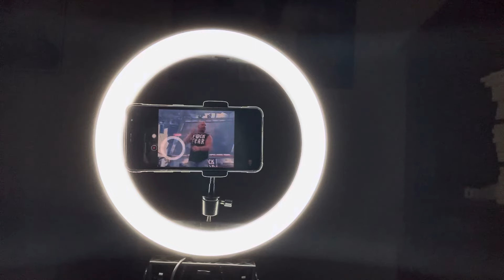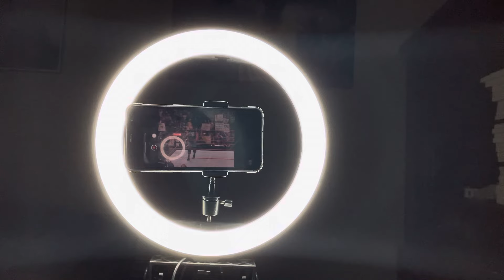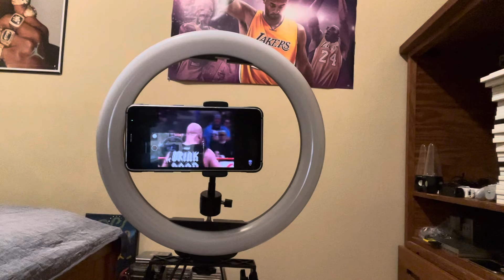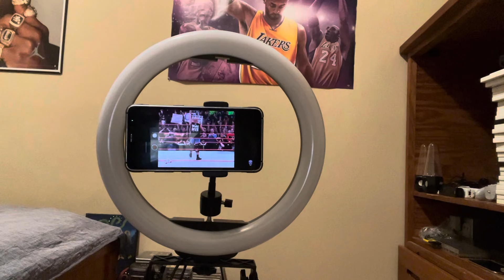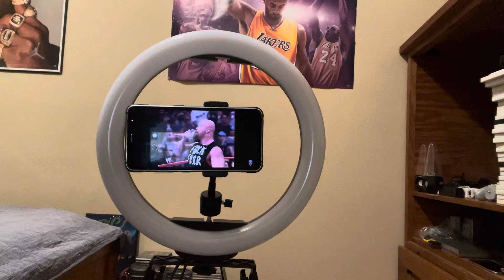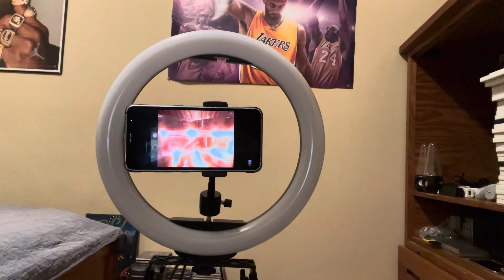20 years of Stone Cold Steve Austin ordering Mick Foley to be at the Royal Rumble 2004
Reminiscing 20 years of Stone Cold Steve Austin ordering Mick Foley to be at the Royal Rumble on the 01/19/2004 edition of Monday Night Raw

Juggalo Jigsaw Gamer’s YouTube channel